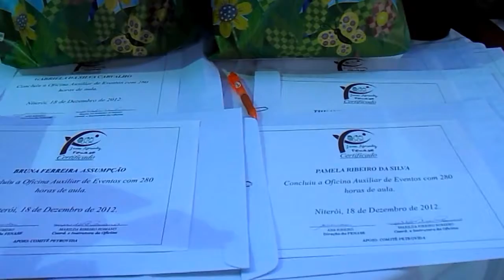Jantar de Mães e Pais da FENASE e Formatura dos Novos Formandos. 18/12/2012. Filmagens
Jantar de Mães e Pais da FENASE e Formatura dos Novos Formandos. 18/12/2012.
Filmagens.
Clips filmados pelo fotógrafo Paulo Resende ( Tio Paulão ).